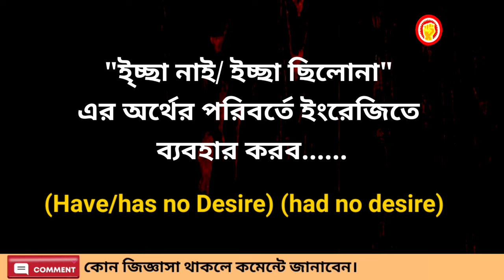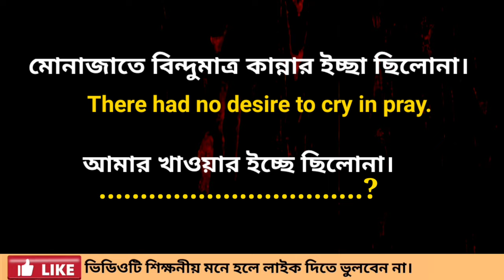Speaking/Grammar Ruls-9 | বাক্যে 'কোন ইচ্ছা নাই/কোন ছিলোনা' ব্যবহার করার নিয়ম।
speaking
speaking English
english
spoken
english spoken
english vocabulary
english words
english word
english convention
english conversation
ইংলিশ গান
ইংলিশ মুভি mithai today episode
ইংরেজি শব্দ
শব্দের অর্থ Bsngla natok, অনুরাগের ছোঁয়া আজকের পর্বSpeaking/Grammar Ruls-8 | বাক্যে 'খুবই পারদর্শী/খুবই দক্ষ' ব্যবহার করার নিয়ম | Basic English A to Z., ইংরেজি শব্দের অর্থ, স্পোকেন ইংলিশ ক্লাস, স্পিকিং ইংলিশ ক্লাস, স্পোকেন ইংলিশ।